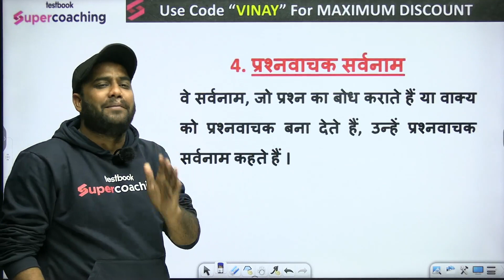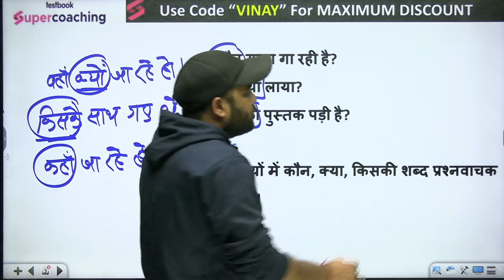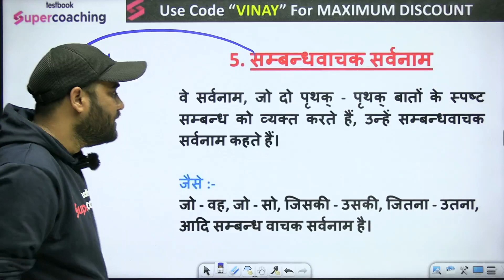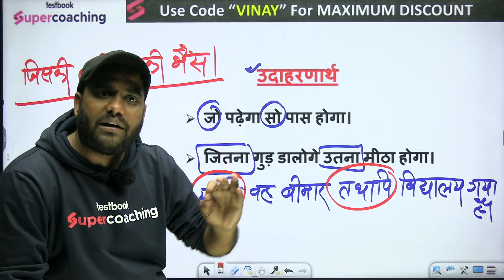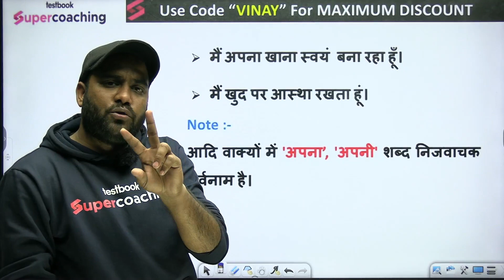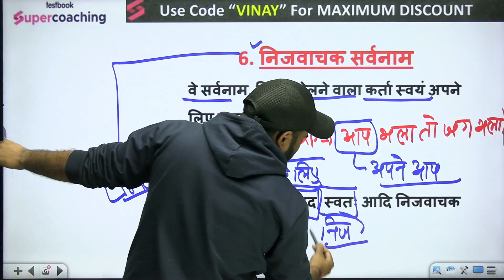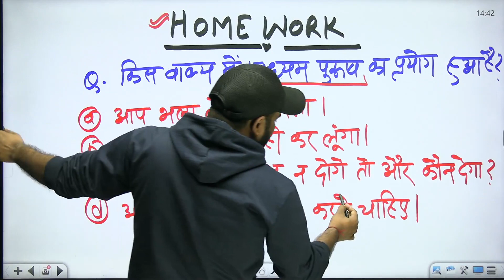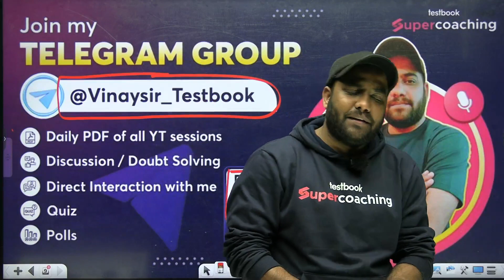10 Ki Dahad | सर्वनाम (PRONOUN) Part - 2 | SSC GD Hindi By Vinay Sir | SSC GD 2024 Hindi Tricks